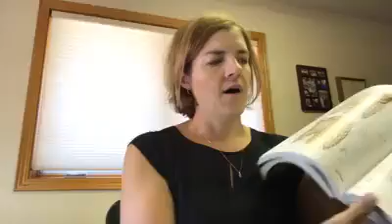Tips on a "rib out"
Dr. Sarah Radabaugh, chiropractor in Worland, WY on what to do if you have "rib out"